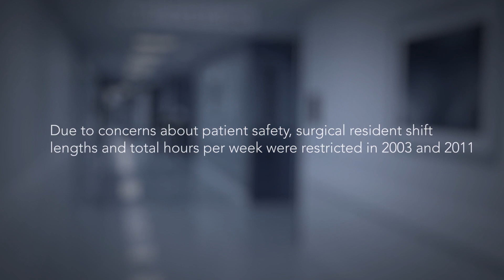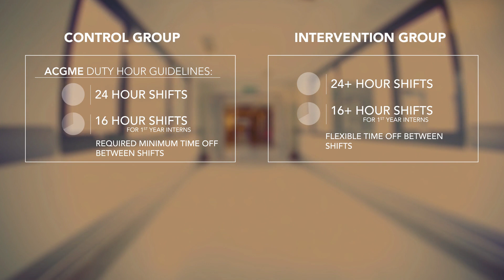What is the FIRST Trial?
This summary video provides an overview of how the  FIRST Trial was conducted and highlights its key findings that less restrictive flexible duty hours are safe for patients, reduce handoffs, and lead to greater resident satisfaction. Produced by the American College of Surgeons and American Board of Surgery (February 3, 2016).